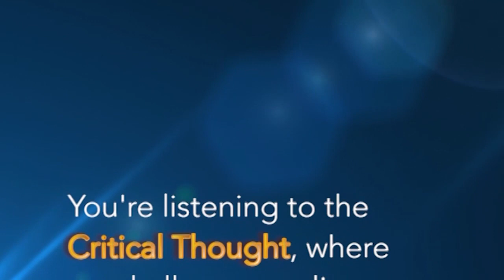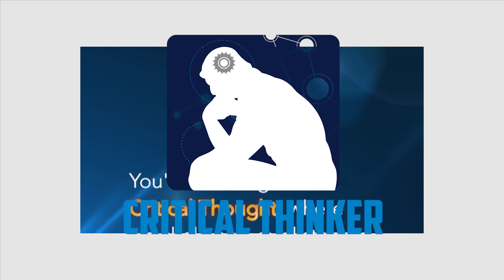Jehovah's Witnesses - Required to Turn in timesheets Part 3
If you have had the chance to listen to Episodes 1 and 2 of Why Jehovah's Witnesses count time, this podcast will acquaint you with the creative ways that they come up with in order to get the time.